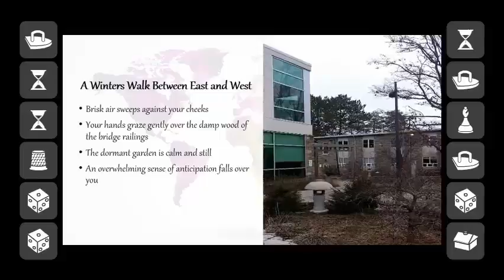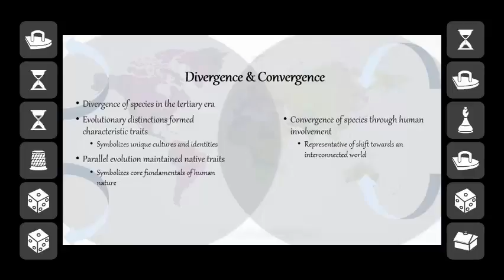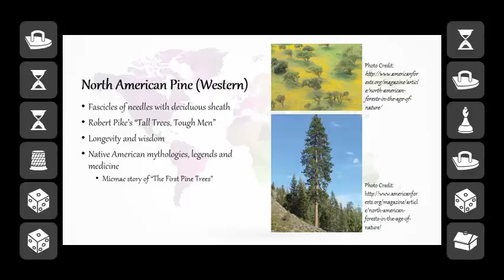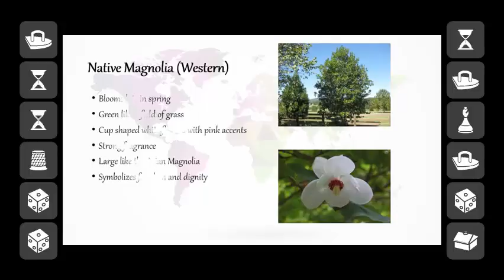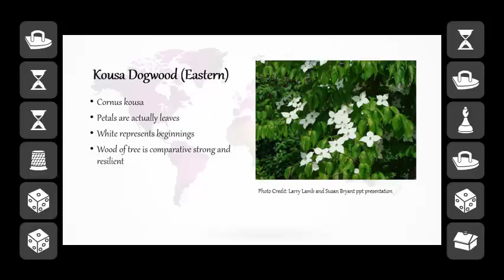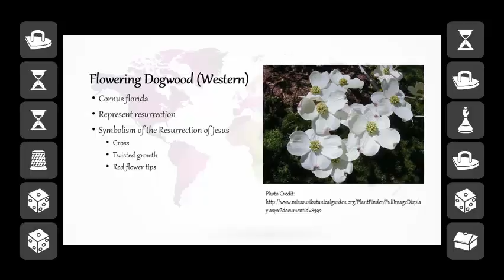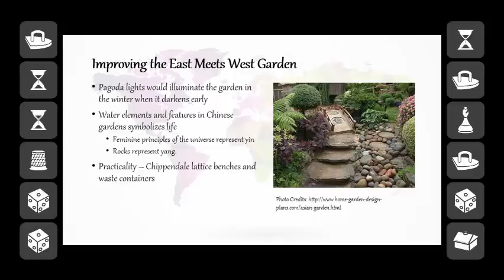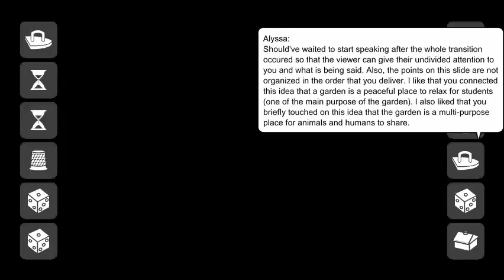East West1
This is a VoiceThread Student project for English 140R